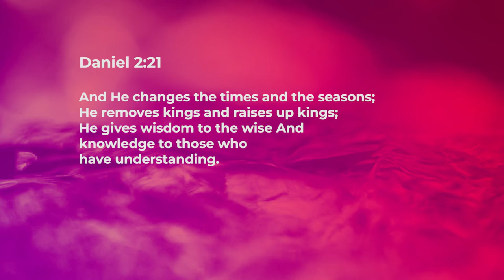He changes seasons - Ashish Raichur | Daily Devotion, December 29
"Today's Devotional - “He changes seasons"